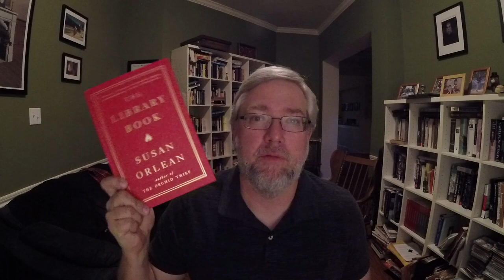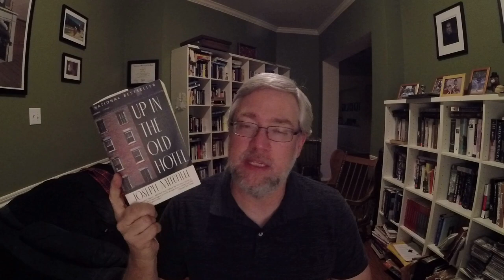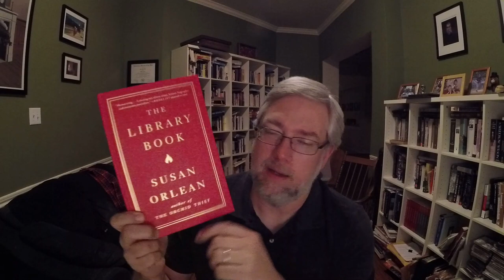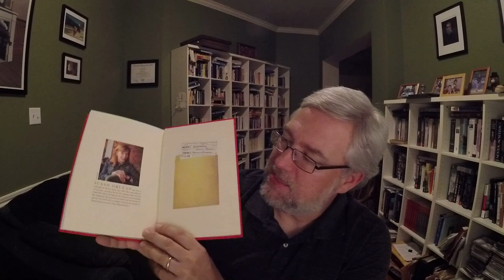The Library Book: Book Review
My review of Susan Orlean's newest book _The Library Book_

Sorry about the volume issue.